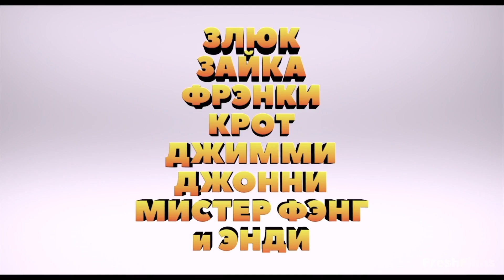Реальная Белка 2 - Трейлер 2 (Русский) 2017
Реальная белка 2: Чокнутый от природы Официальный Первый Трейлер (2017): Присоединяйся ➤ | Актерский состав: Уилл Арнетт, Кэтрин Хайгл, Майя Рудольф, Джеки Чан и Изабелла Монер! | Больше видео ЗДЕСЬ ➜ | Будьте первыми, чтобы увидеть новые трейлеры и тизеры к кинофильмам/клипам Скоро на Экранах @КиноТрейлеры.

Продолжение приключений белки Злюк и его друга крысеныша Бадди! Что они придумают на этот раз, чтобы выжить в городе? В поисках орехов зверята попадают в новые истории, находят новые неприятности на свои головы.

Уже не один житель города имеет зуб на этих проказников. Но пытаясь полакомиться орешками, зверьки разоблачают настоящих преступников. Сами того не ожидая Злюк и Бадди становятся героями!

➤ Режиссер: Кэллан Брукнер
➤ Продюсеры: Боб Барлен, Jonghan Kim, Sunghwan Kim »
➤ Актерский состав: Уилл Арнетт, Кэтрин Хайгл, Майя Рудольф, Джеки Чан, Изабелла Монер »

➡ Страна: Канада, США, Корея Южная
➡ Слоган: «Get ready. Get set. Get nuts!»
➡ Дата Релиза: Скоро в продаже | В кинотеатрах с 11 августа 2017
➡ Дата Премьеры: 24 августа 2017 года (Россия).

➡ Рейтинг (Возрастная классификация): 6+
➡ Жанры: мультфильм, комедия, приключения, семейный
➡ Производство: Gulfstream Pictures, Red Rover International, Shanghai Hoongman Technology Co., ToonBox Entertainment

Кино Трейлеры — это место, где можно увидеть все последние и самые лучшие трейлеры фильмов, клипы и многое другое.